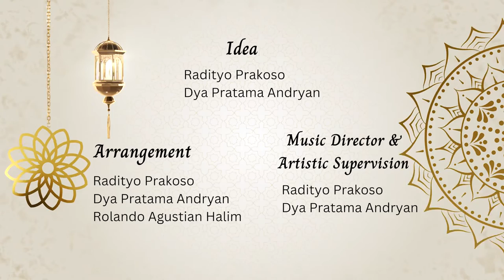Senyum - Tim Nasyid Departemen Kardiologi dan Kedokteran Vaskular FKUI, PERKI, dan RSJPDHK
Tim Nasyid Departemen Kardiologi dan Kedokteran Vaskular FKUI, Perhimpunan Dokter Kardiovaskular Indonesia (PERKI), dan RS Jantung dan Pembuluh Darah Harapan Kita mempersembahkan
'SENYUM' (Raihan- Cover)

Radityo Prakoso
Isman Firdaus
Ade Meidian Ambari
Renan Sukmawan
Bambang Widyantoro
Dony Yugo Hermanto
Dya Pratama Andryan
Muhammad Rizky Felani
Widyan Putra Anantawikrama
Rolando Agustian Halim

Idea
Radityo Prakoso
Dya Pratama Andryan

Arrangement
Radityo Prakoso
Dya Pratama Andryan
Rolando Agustian Halim

Music Director  & Artistic Supervision
Radityo Prakoso
Dya Pratama Andryan

Mixing, Mastering, & Video Editing
Dya Pratama Andryan
Putu Reza Sandhya Pratama

Acknowledgement
Saga Malela Aria Sabara
Perdana Rezha Kusuma Putra Hermawan
Azka Rizky Hidayat